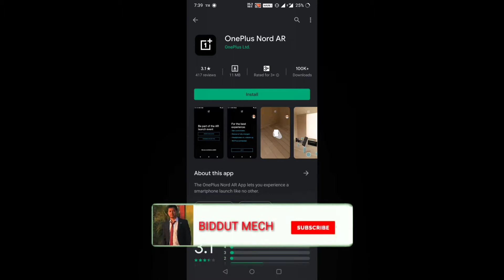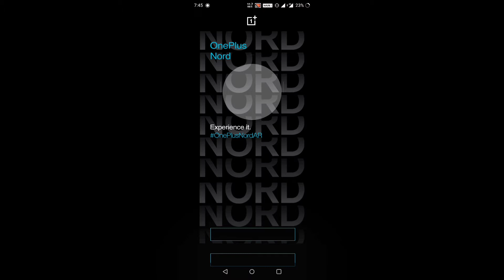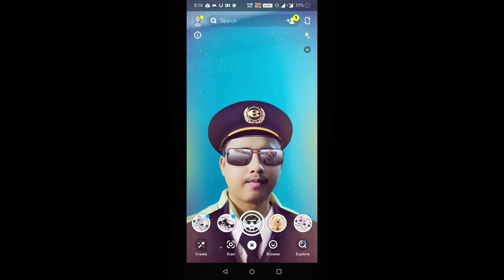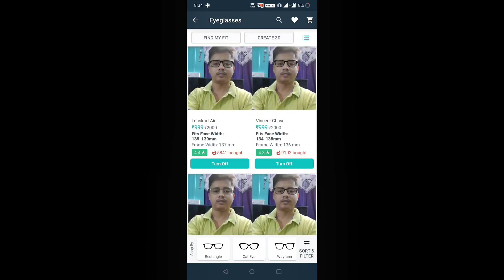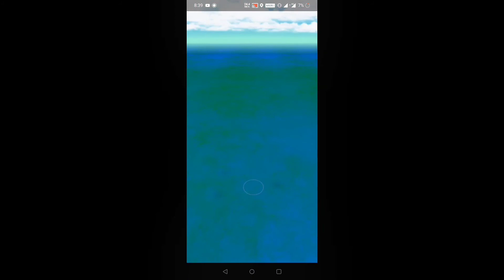ONEPLUS NORD AR (AUGMENTED REALITY) TECHNOLOGY EXPLAINED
In this video I have explained AR TECHNOLOGY to be used in Oneplus Nord Mobile AR Launch on july 21 2020

2. Song: Waysons Eternal Minds
The video is about vlogging at yumthang valley of SIKKIM